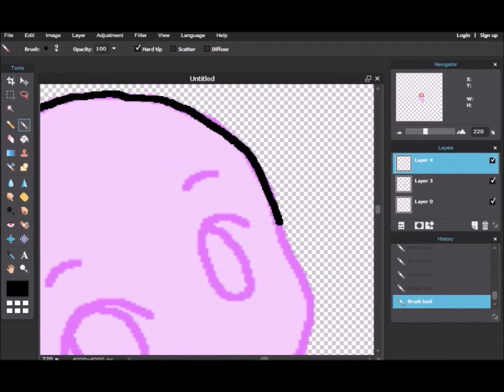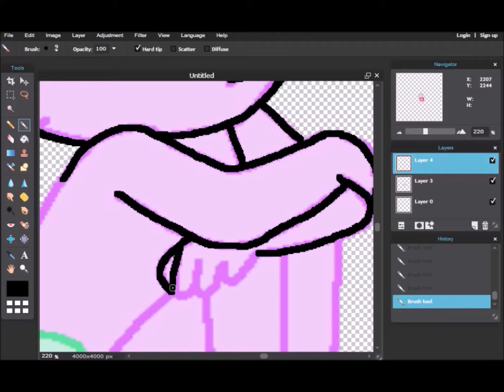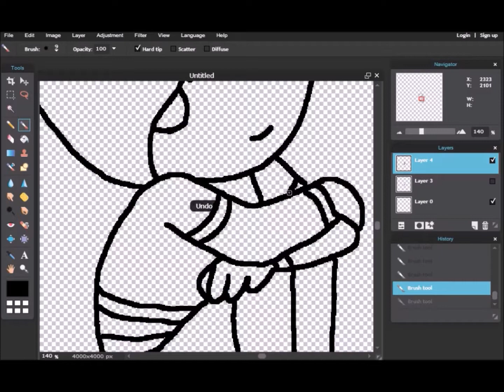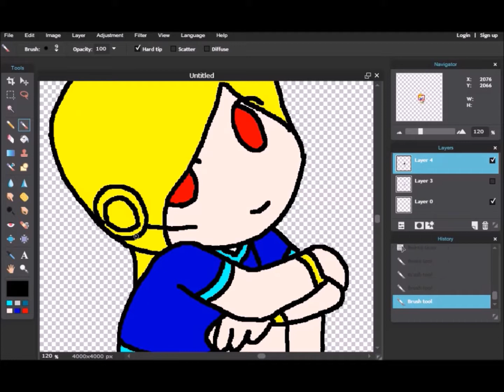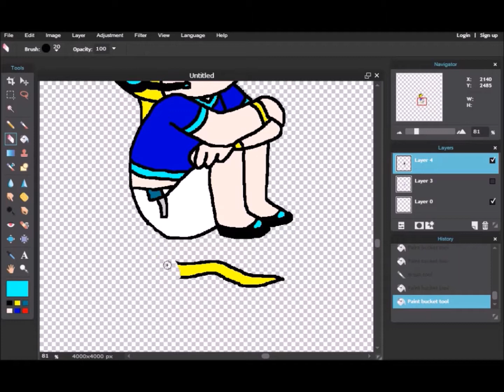GoldenDragon865 Profile Pic Speedart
For Some reason my channel was shut down for spam and scams, so Im restarting from Scratch
I don’t Own The base I used